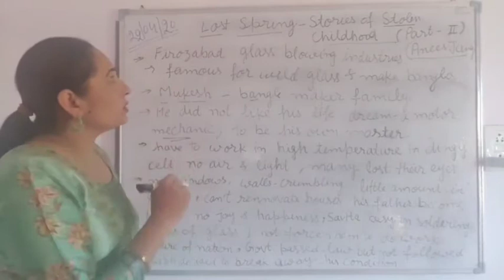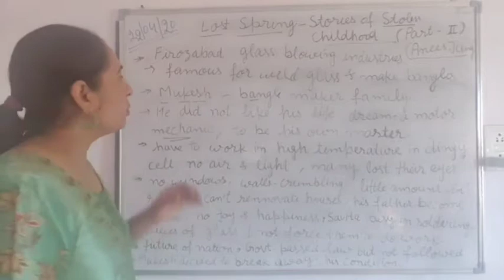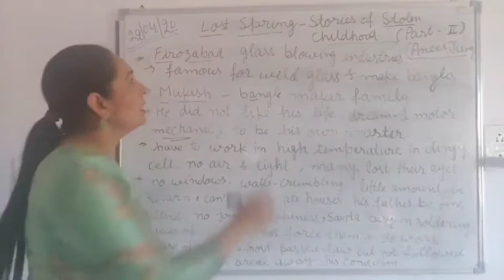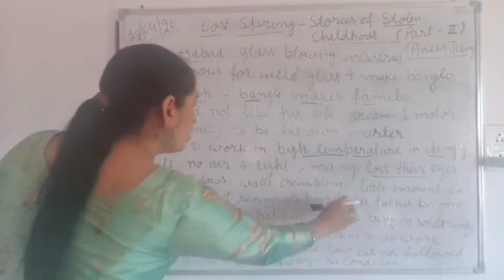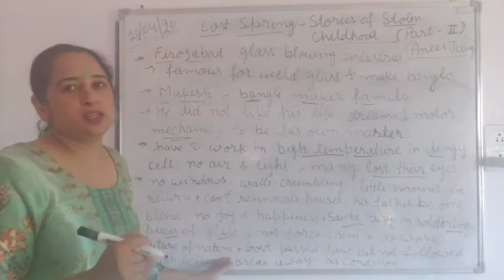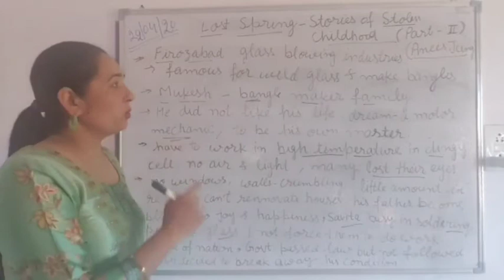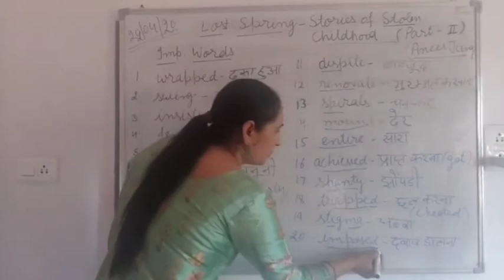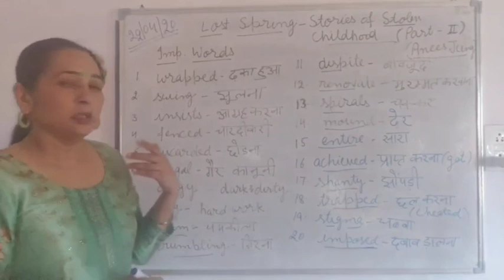Edu School Classes# |12TH CLASS - LOST SPRING - STORIES OF STOLEN CHILDHOOD |PART- 2|FLAMINGO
Edu School Classes# | ENGLISH E LEARNING |NCERT| HBSE|CBSE|CLASS 12TH| LOST SPRING PART- 2 |FLAMINGO
DETAILED SUMMARY IN HINDI WITH WOR|DS MEANING